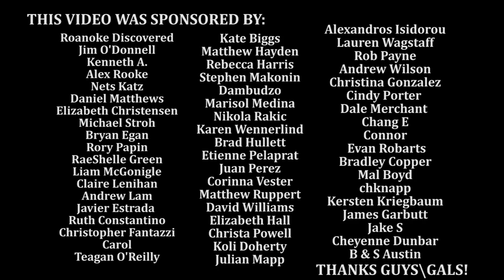Daenerys Game of Thrones Season 7 REVIEW